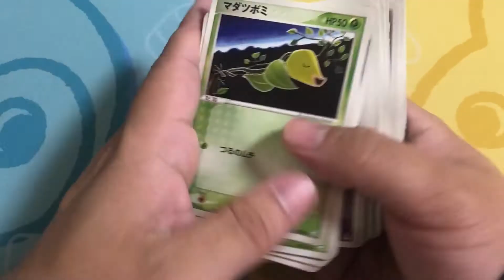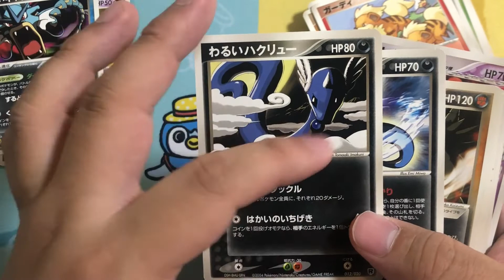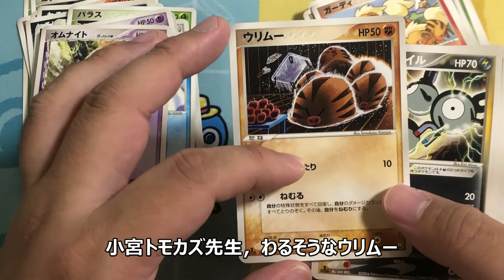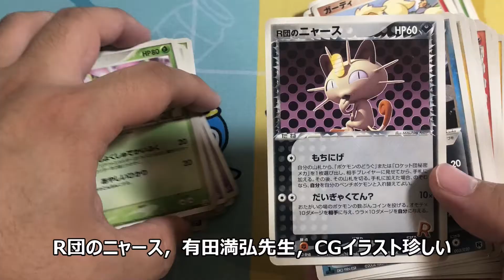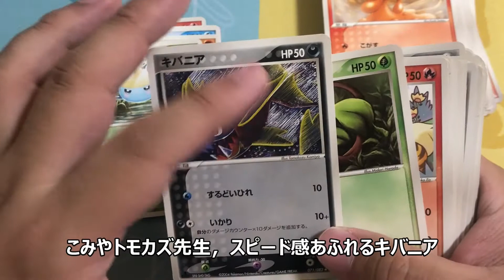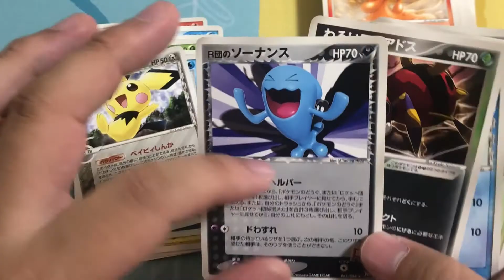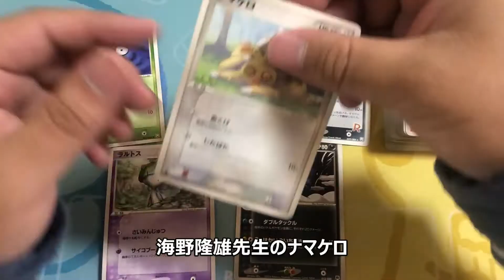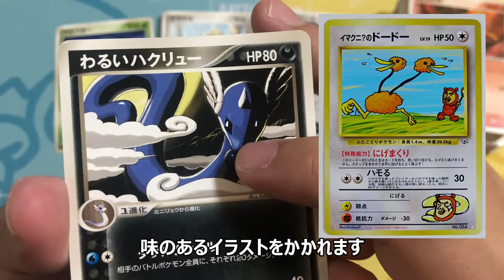【ポケカ】昔のポケカを集める旅_12，PCGシリーズ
昔のポケカを集める旅，その12
今回はPCGシリーズ，悪いシリーズの再来やデルタ種など，今では見られない系統のポケカがあります．

集計結果：+42 total 111/722